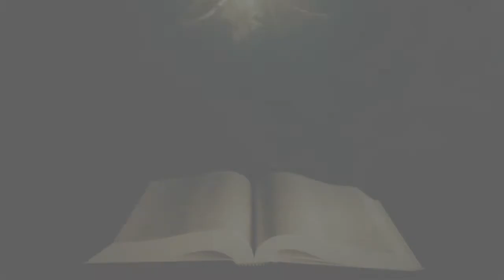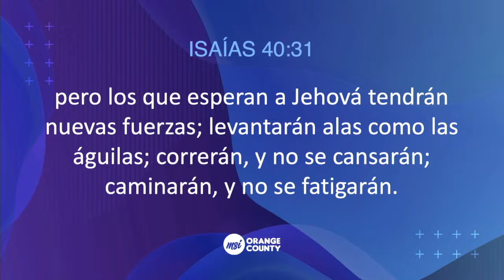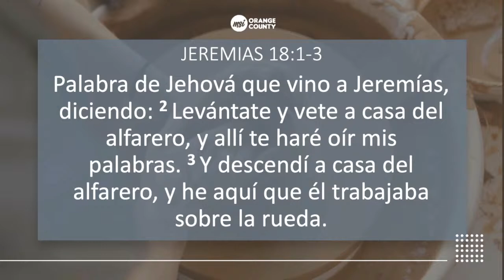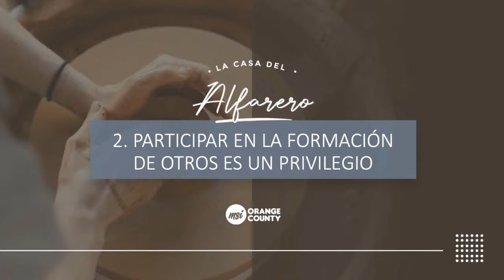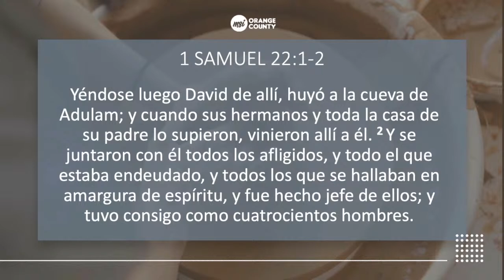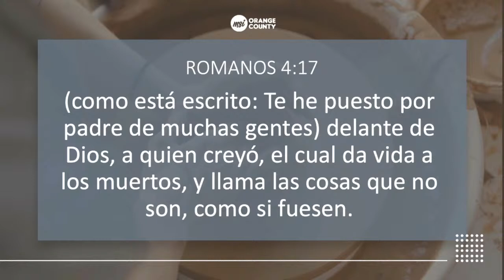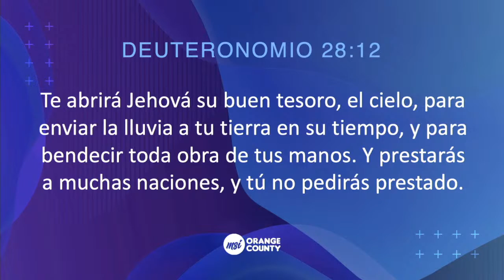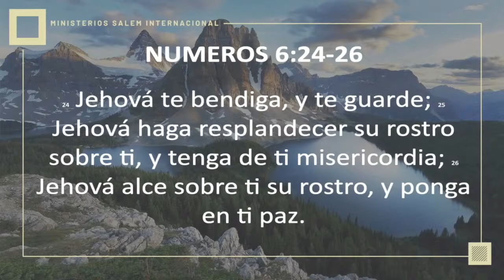MSI OC | ASISTENTES DEL ALFARERO | Prs. Ericson & Nancy Molano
SERIE | LA CASA DEL ALFARERO
MENSAJE | ASISTENTES DEL ALFARERO

Bienvenidos a la transmisión EN VIVO con los Prs. Ericson & Nancy Molano desde la cede de MSI OC en Garden Grove, California. El mensaje de hoy se titula “ASISTENTES DEL ALFARERO.” Compártelo con tus amistades y escríbenos tus peticiones. Será un honor orar por ellas.

Visítanos
Ministerios Salem Internacional OC
Jueves 7PM | Domingos 1PM

Para contactar al Pr. Ericson Molano